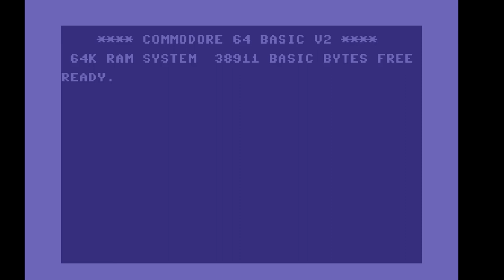Vegetables Deluxe C64 gameplay preview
A preview of the new C64 game Vegetables Deluxe, now including in-game music